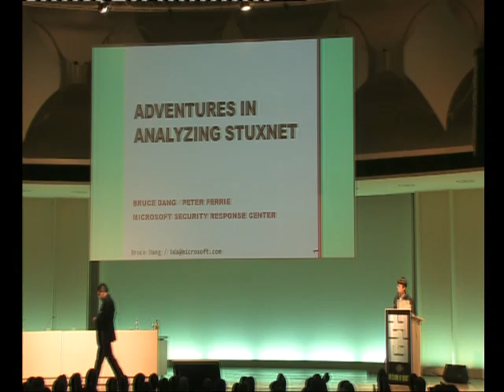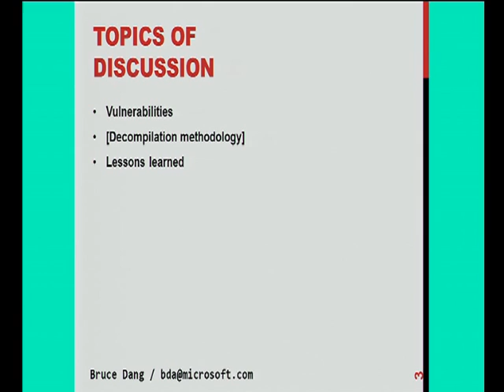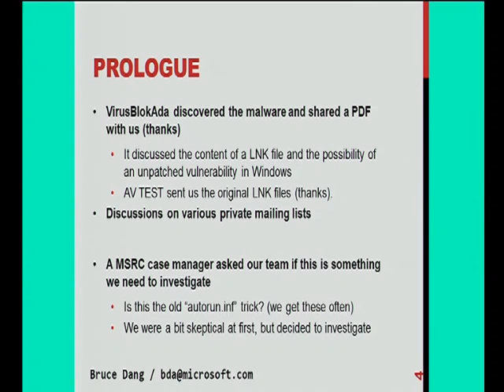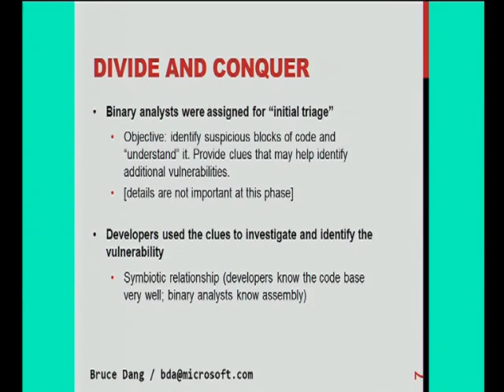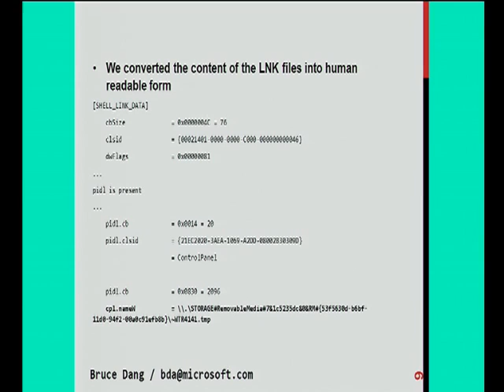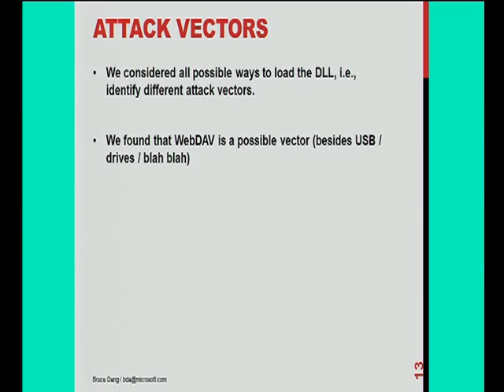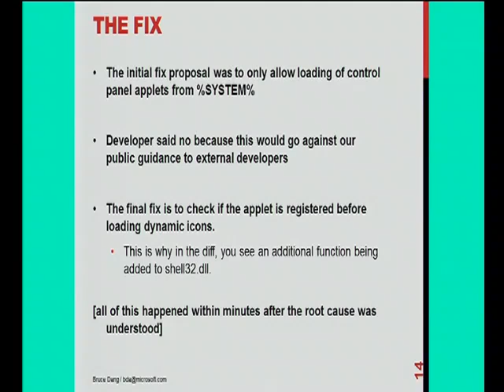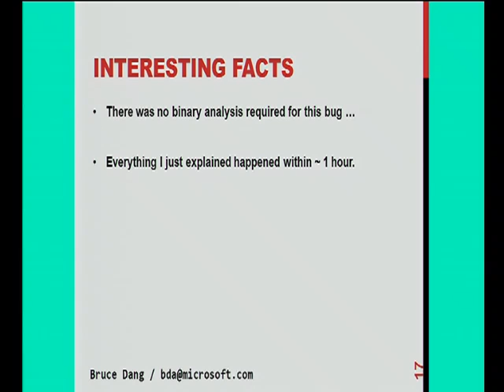27C3 Adventures in analyzing Stuxnet - Bruce Dang & Peter Ferrie (1/4)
(Description from 27C3 Events website)

Adventures in analyzing Stuxnet

There has been many publications on the topic of Stuxnet and its "sophistication" in the mainstream press. However, there is not a complete publication which explains all of the technical vulnerability details and how they were discovered. In this talk, you will get a first-hand account of the entire story.

We will discuss various techniques used in analyzing Stuxnet. First, we will share several tricks that were used to quickly identify the vulnerabilities. Second, we describe the thought processes that went into debugging and triaging the vulnerabilities themselves. Finally, we show some tips that you can use if you feel like decompiling stuff for fun :).
27C3 Adventures in analyzing Stuxnet - Bruce Dang & Peter Ferrie (1/4)